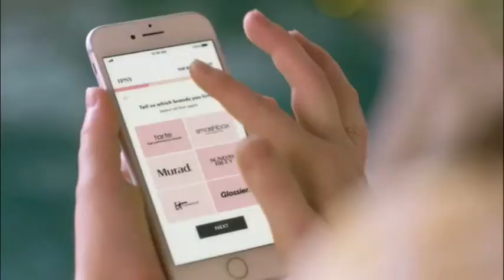Ipsy Commercial (2021)